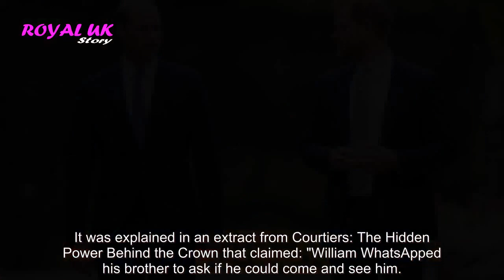Prince Harry's savage two-word reply as 'he turned down' peace meeting with William | Royal Uk ...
Prince Harry's savage two-word reply as 'he turned down' peace meeting with William

Prince Harry and Prince William have lived thousands of miles apart since the revelations surrounding Megxit and the well-publicised tensions between the brothers. But even before the spectacular withdrawal from the Royal Family, there were signs that not all was well. In ...